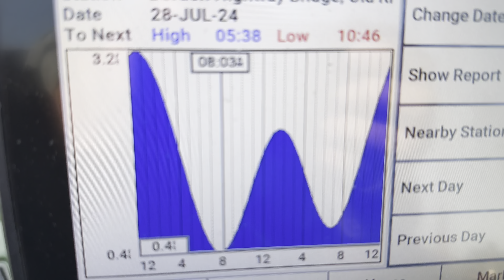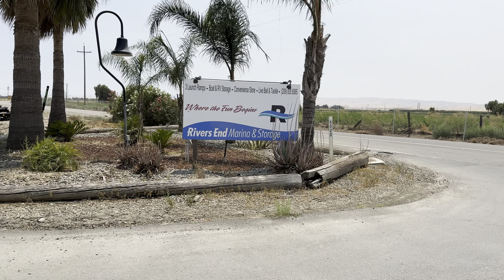CA Delta Summer: Power of the Plopper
Delta started out slow, but top water bites where the fun began!
The Kayak:
Newport NK180
Newport Battery Box

Camera Gear:
Go Pro Hero 12
Camera Mount
Go Pro Shorty

Misc:
Bait Sacks
Waterproof Boots
Yak Attack Black Box (13x16)